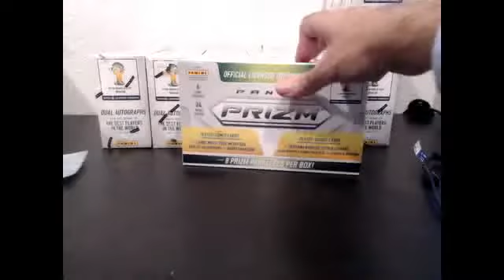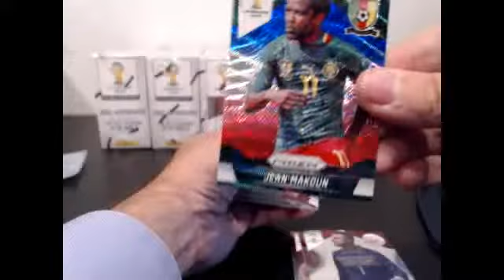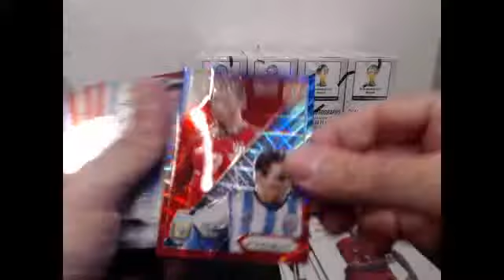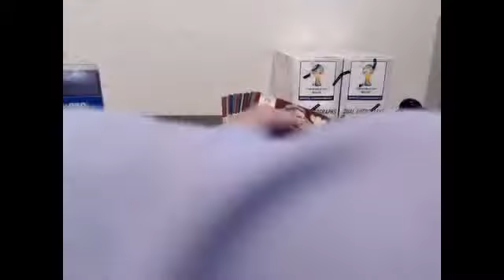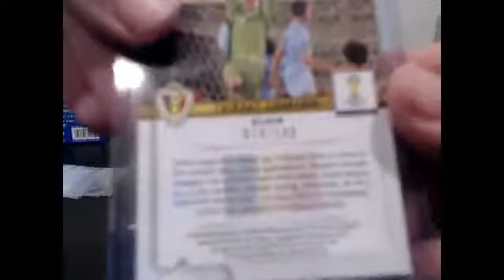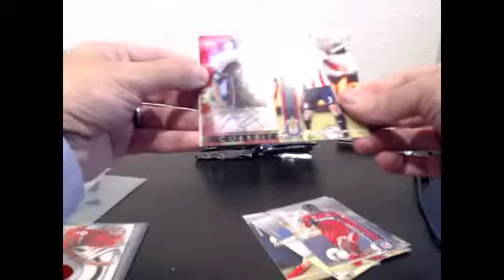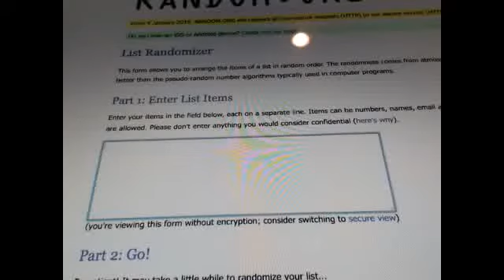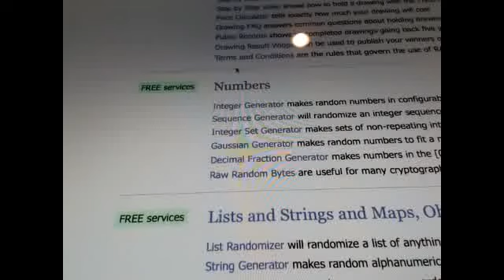DRAFT CASE BREAK #63, DEC 10, 2014, PART 2 OF 2